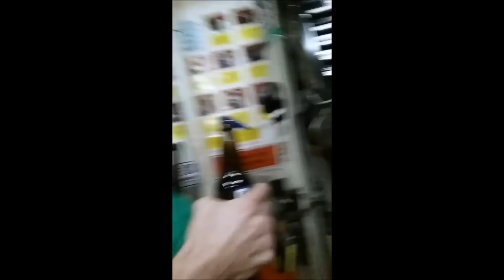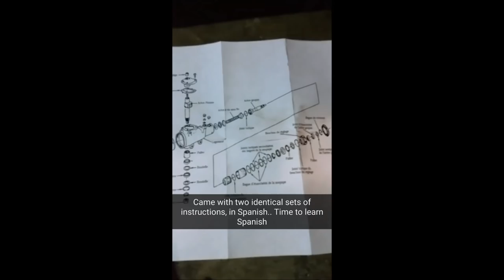You have 5 minutes to open 80 bottles of beer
Bottle Openers: